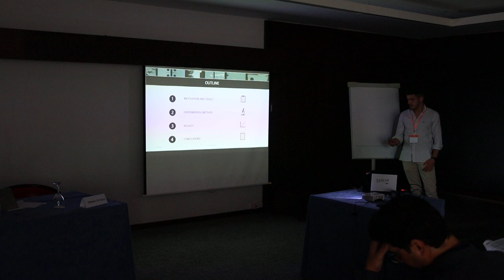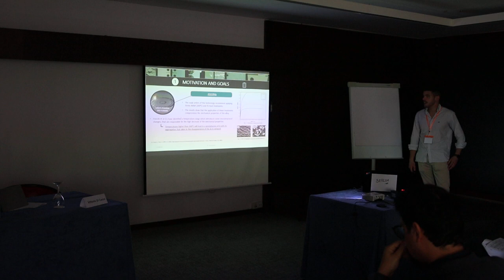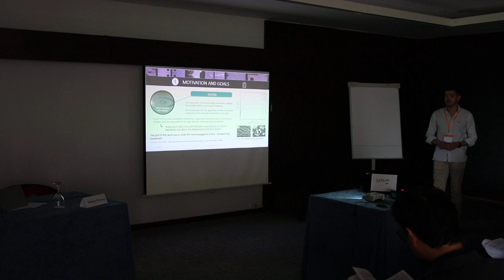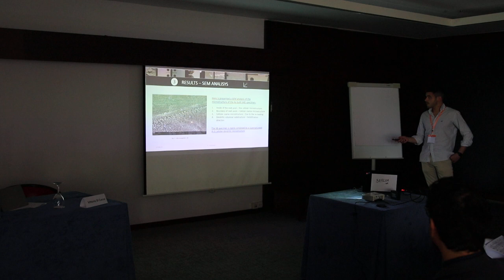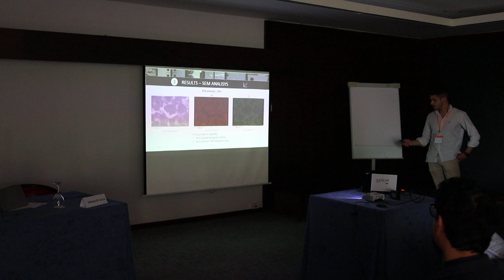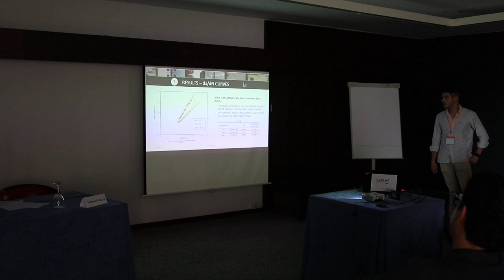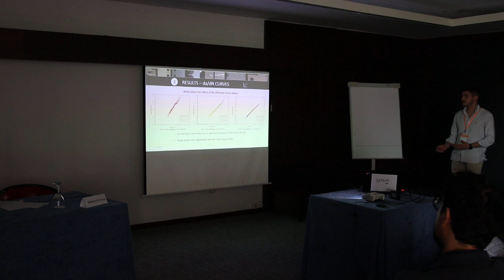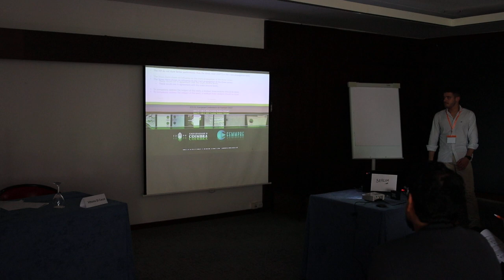Effect of heat treatment on fatigue crack growth performance of AlSi10Mg aluminium alloy...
L.P. Borrego, R. Fernandes, J.S. Jesus, J.A.M. Ferreira, J.D. Costa